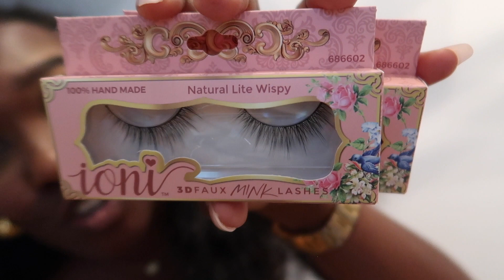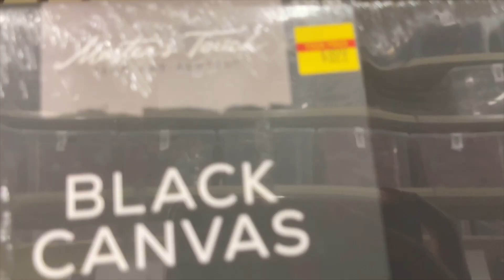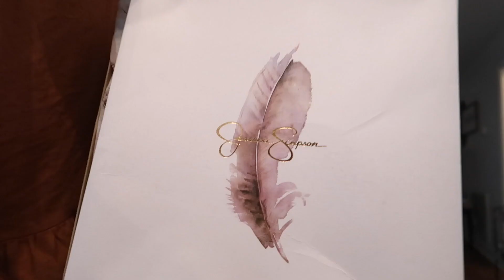VLOG | Amazon Finds | Painting my Canvases | New Shoes and more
Y'all know everything is linked in my LTK below.